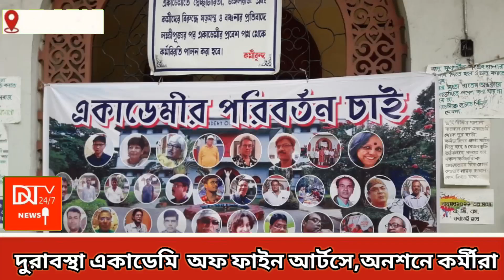দুরাবস্তার বেড়াজালে অ্যাকাডেমি অফ ফাইন আর্টস @কলকাতা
কলকাতা dntv নিউজ #২০২২ অ্যাকাডেমি অফ ফাইন আর্টস